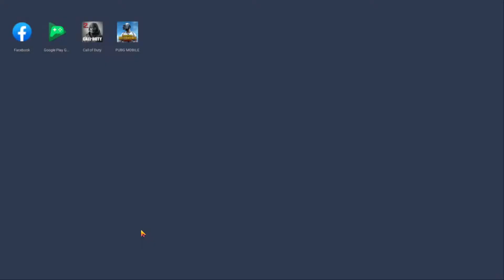Legends Never Die